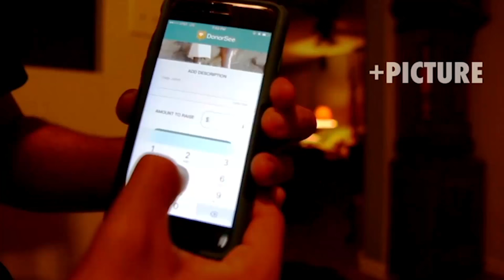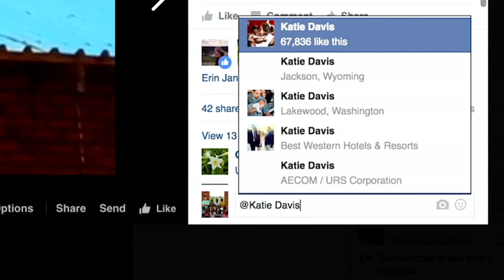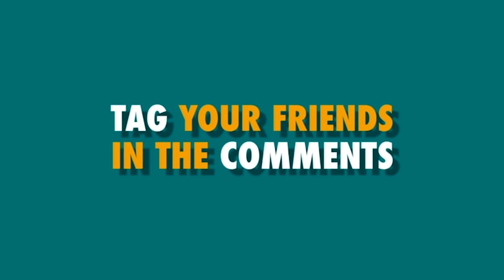Gret Glyer's Challenge To His Former College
A talk at Grove City College. It's time to give directly, and see impact